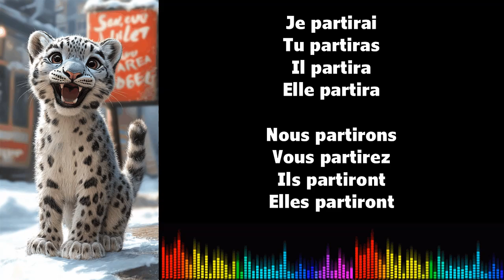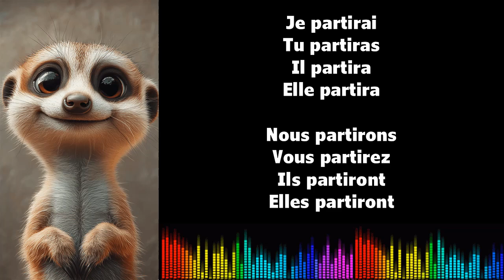Canto conjugación francés ♫ PARTIR ♫ Futur Simple